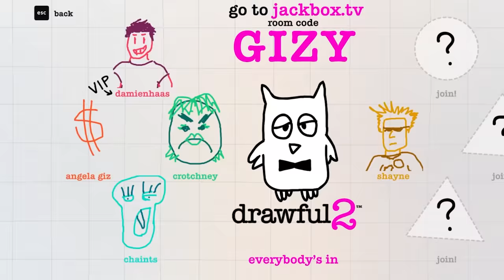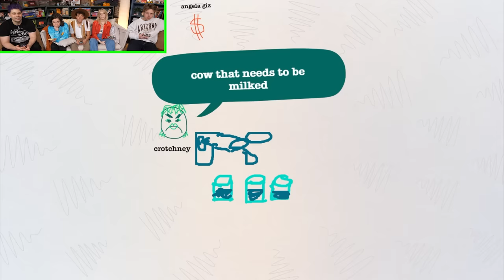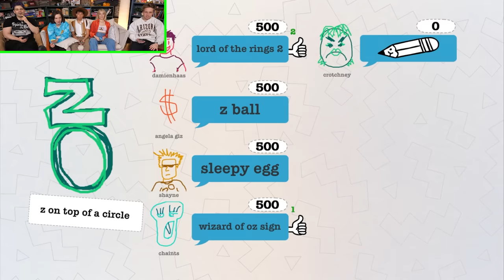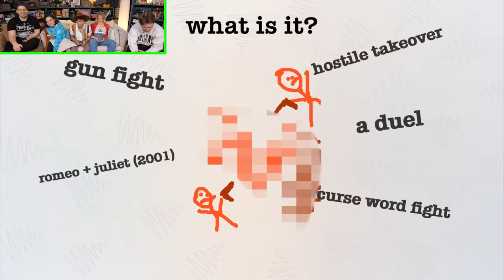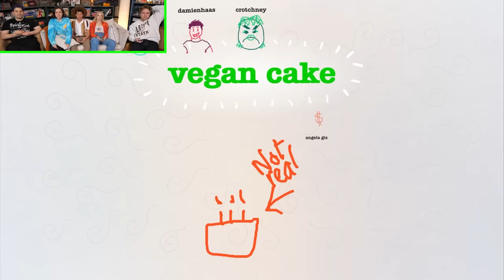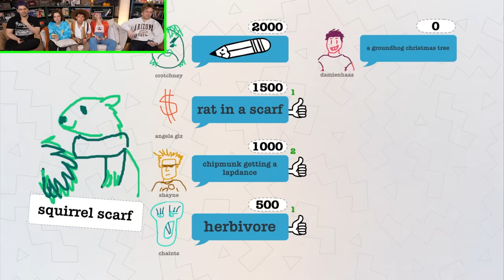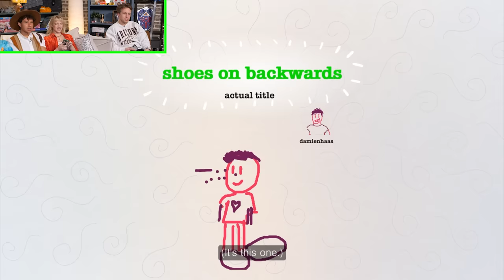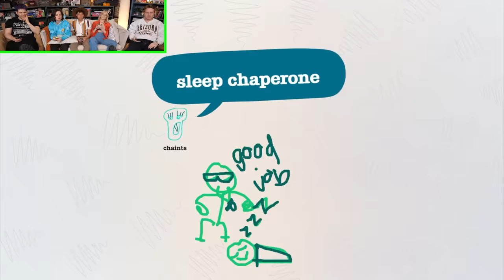Offensively Bad or Just Plain Offensive? | Jackbox Drawful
Drawing is hard!

Director: Alex Tran
Editor: Edward Vilderman
AD/ Production Manager: Jacqi Jones
Art Director: Cassie Vance
Art - Asst Dir.: Erin Kuschner
Art Coord.: Alex Aguilar
Audio Mixer: Greg Jones
Camera Operator: Vida Robbins
Content Manager: Lizzy Jones
Dir. Audience Dev & Distro: Rachel Evans
DIT/AE: Matt Duran
Dir. Of Photography: Brennan Iketani
Exec Coord: Erin Dougal
GFX: Brittany Hobbs
Post Manager: Luke Baker
Production Coord: Heidi Ha
Production Asst: Marcus Munguia
Sr. Dir. Of Production: Zoe Moacanin
Talent Coord: Selina Garcia
Wardrobe: Alicia Balderas